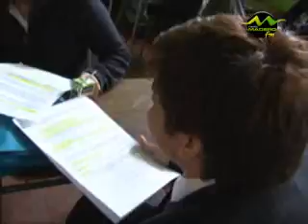JUEVES 08-07 JUNAEB.wmv